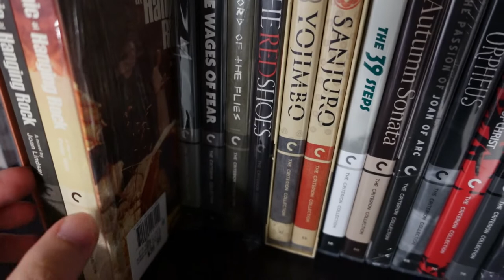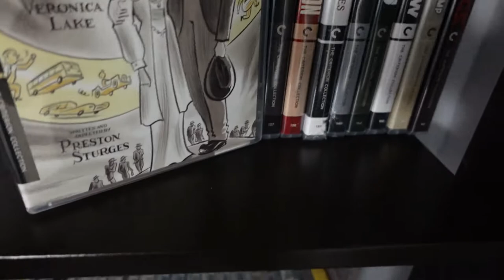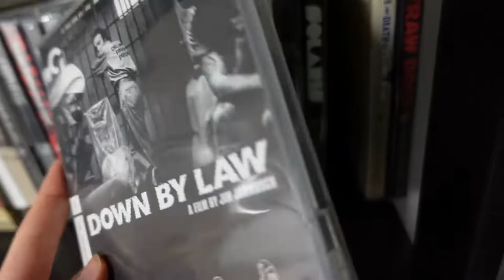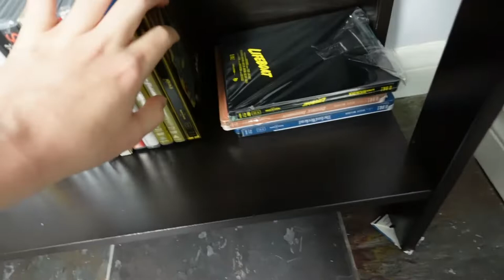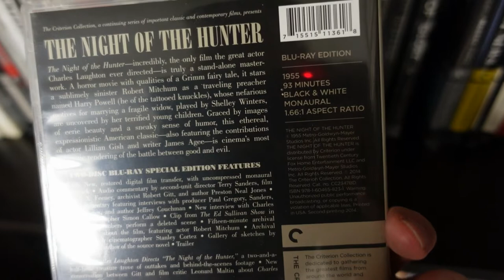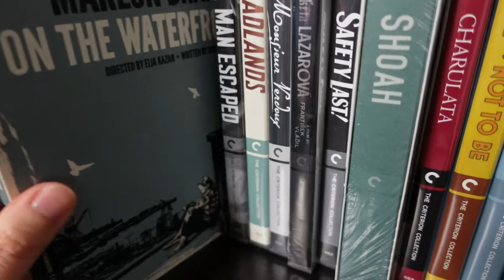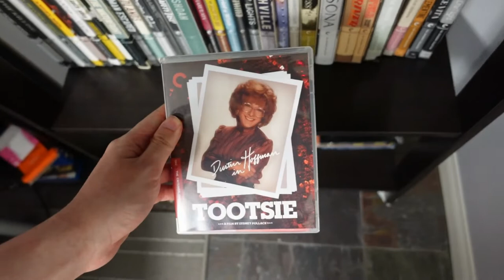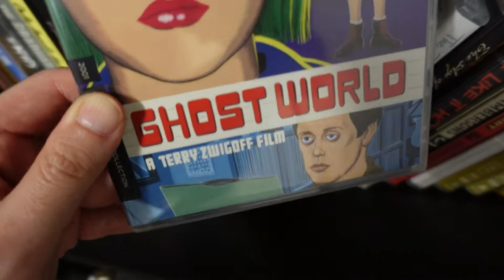Criterion Collection Overview (128 Titles!!!)